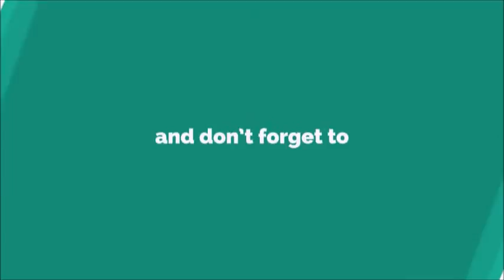Balon Lucu Ringtone